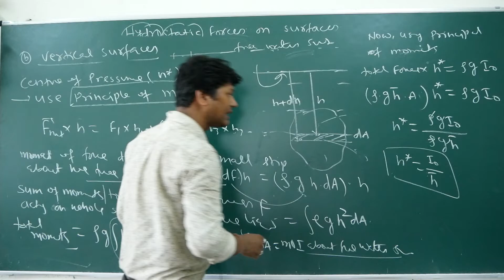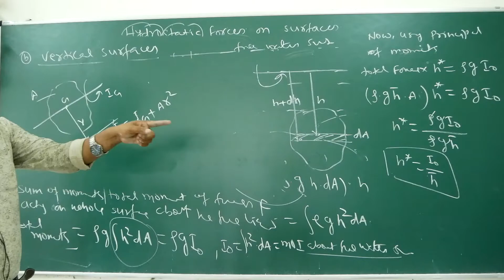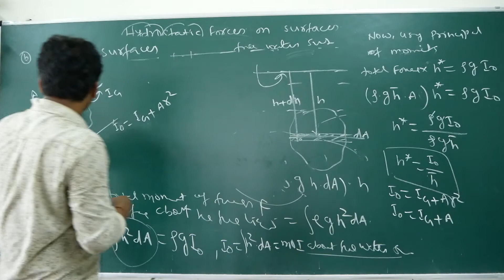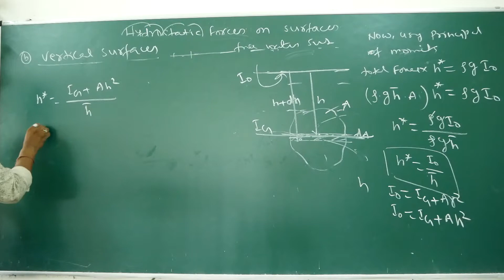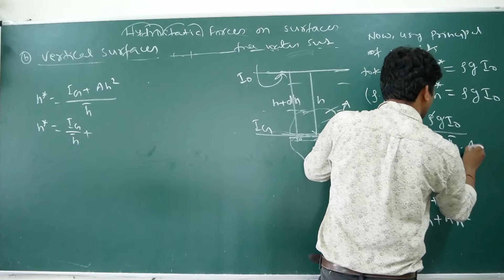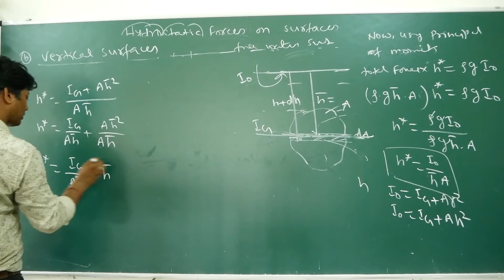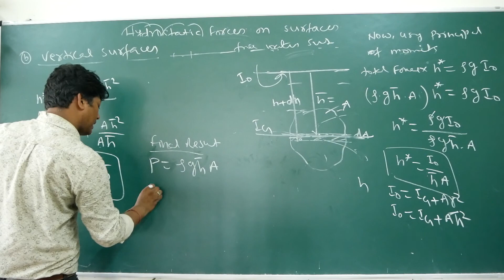L3.6 CACLULATION OF HYDROSTATIC PRESSURE ON VERTICAL PLANE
THIS ABOVE VIDEO IS UPLOADED FOR THE EDUCATIONAL PURPOSES  OF COMPETITION BATCHES OF CIVIL ENGINEERING STUDENTS AND ALSO FOR 5TH SEMESTER STUDENTS OF CIVIL ENGINEERING, TO HELP POOR/ ECONOMICALLY WEAKER SECTION STUDENTS
                                                                "VIDEO DETAILS"
BRANCH-CIVIL ENGINEERING
SEMESTER-COMPETITION BATCH
SUBJECT- THEORY OF STRUCTURE/STRENGTH OF MATERIALS/MECHANICS OF SOLID
TOPIC-SLOPE OR DEFLECTION LECTURE
                                                                        REFERENCE BOOK LIST
1.
2.
3.
4.
5.

                                                                "OTHER RELATED VIDEO LINK DETAILS"
                                                                 "FACULTY DETAILS'
NAME-ASHUTOSH SIR (NITian, LECTURER GOVT. POLYTECHNIC, SHEOHAR, BIHAR)
                                                                  Don't Forget👉👉👉👉👉
                                                                      1. LIKE
                                                                      2. COMMENTS
                                                                      3. SHARES